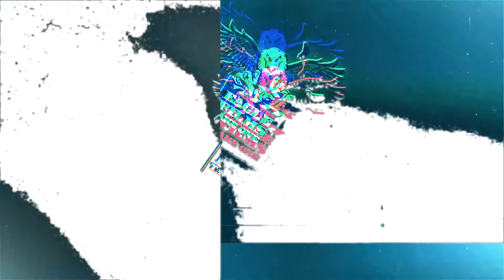Meech & Driz - ''Flicka Da Wrisk'' | Shot